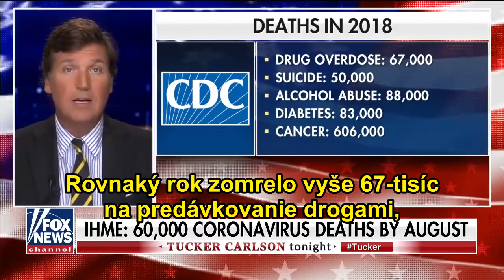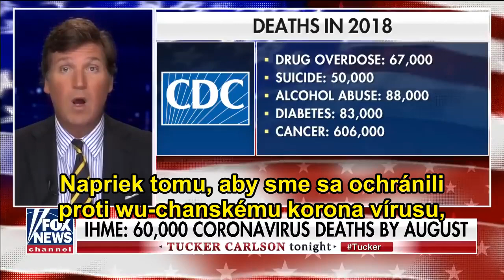Tucker: Politici a médiá stále hovoria o najhoršom scenári pandémie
Nakoľko vážna je situácia počas pandémie, a je vírus natoľko smrteľný, ako sa o ňom hovorí? Prečo politici a médiá sa radšej nevenujú nádejnej liečbe, ale strašia karanténnymi opatreniami trvajúcimi 18 mesiacov, a jedinú nádej vidia v nájdení vakcíny, a následnej celoplošnej vakcinácii?

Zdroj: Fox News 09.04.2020